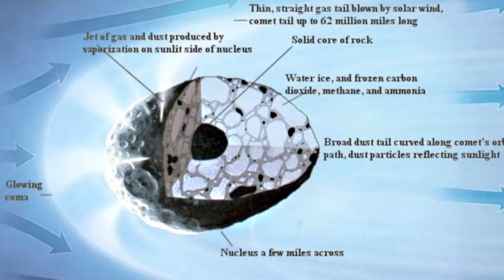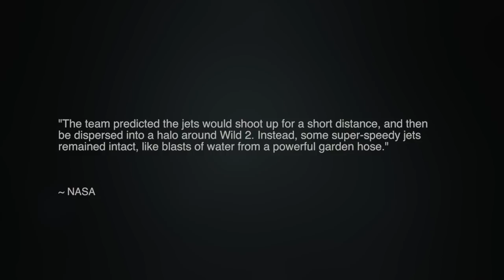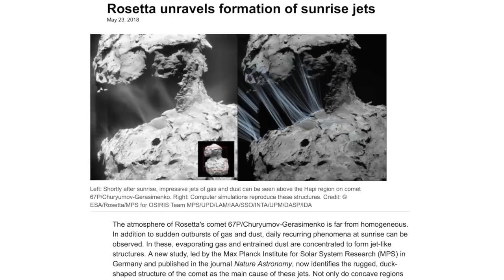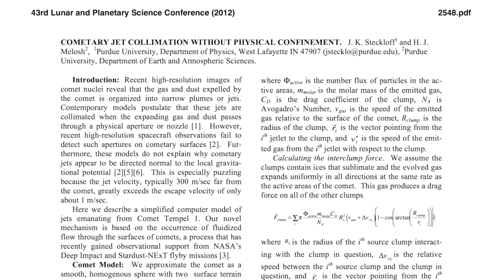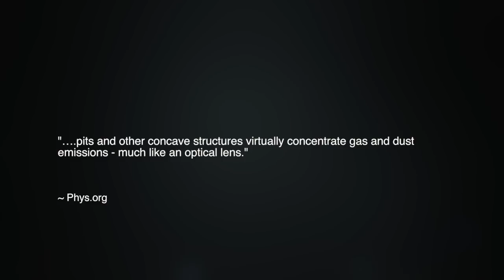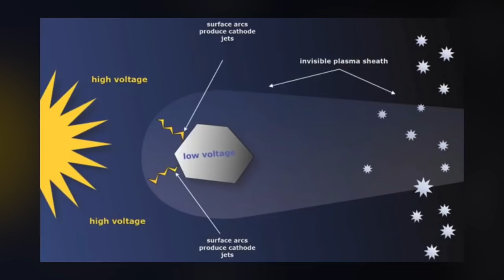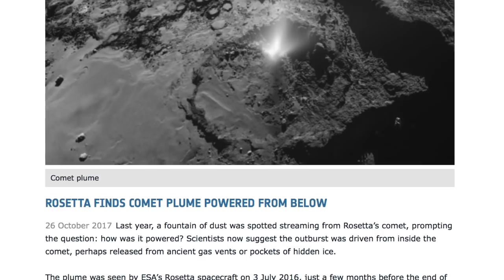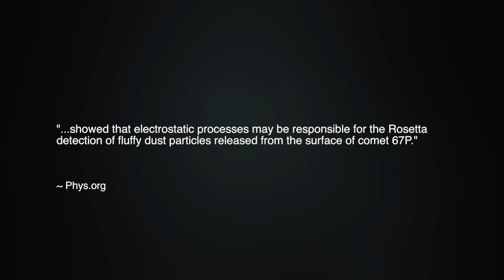Comet Jets are Electric | Space News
One of the most puzzling cometary phenomena is the spectacular, collimated jets seen exploding at tremendous velocities from comet nuclei. Standard comet theory states that the jets erupt due to sublimating volatiles and trapped gases that explode from underneath the comet’s surface. But this strange vision of comet jets explains remarkably little of what we actually see. As we shall see, the Electric Universe prediction that the jets are electrical discharge phenomena receives growing scientific support.